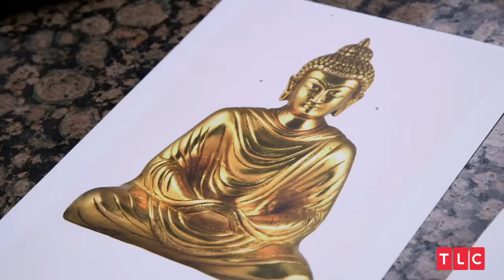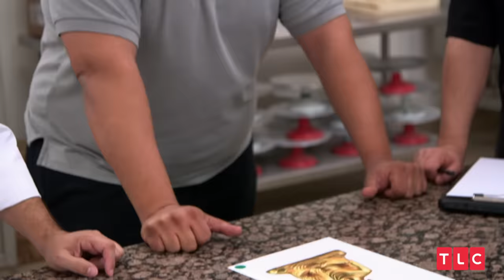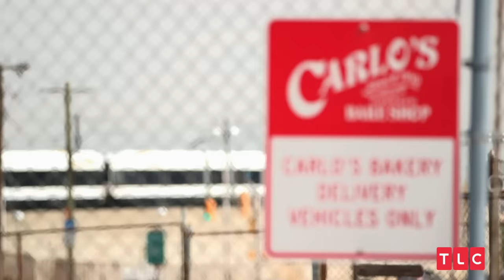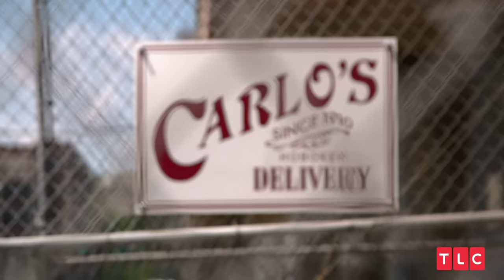A Gold Buddha Statue Cake! | Cake Boss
Buddy and team create a gold Buddha statue cake for a local restaurant in Hoboken.